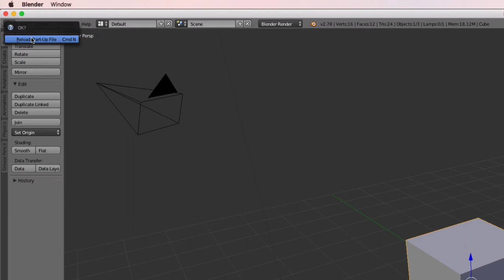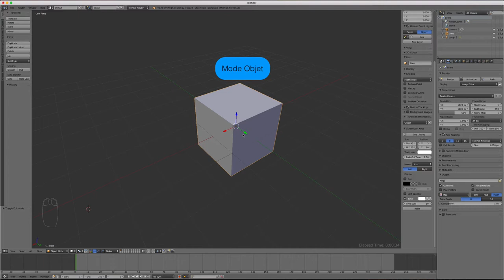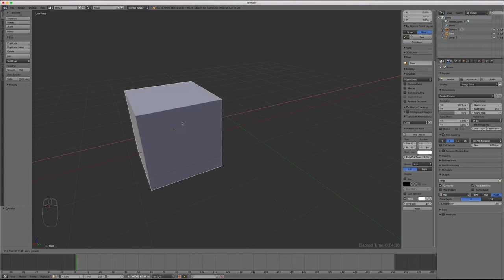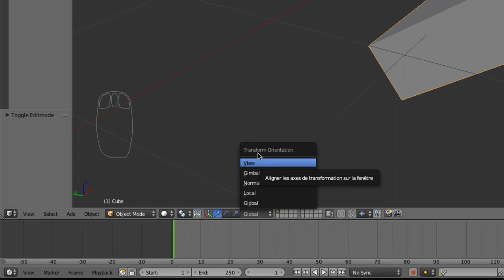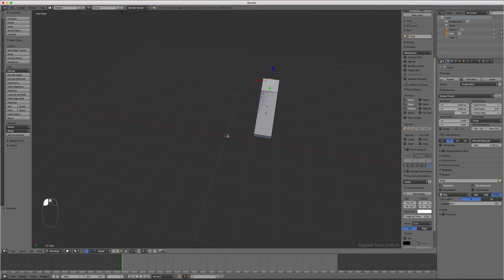Blender - 10 - Manipulateur / Manipulator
Dans cette vidéo, nous allons apprendre les manipulateurs afin de:

- Faire subir une rotation à votre objet
- Déplacer celui-ci.
- Redimensionner votre objet

Pour les trois manipulateurs, on pourra faire cela sur les axes X, Y et Z.

Pour finir, nous verrons rapidement la différence entre une orientation local ou global.